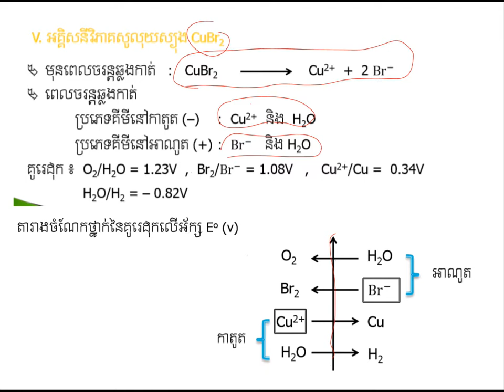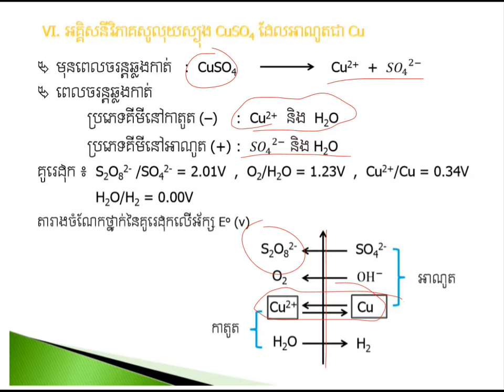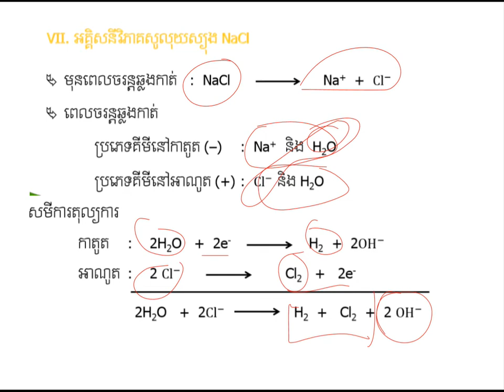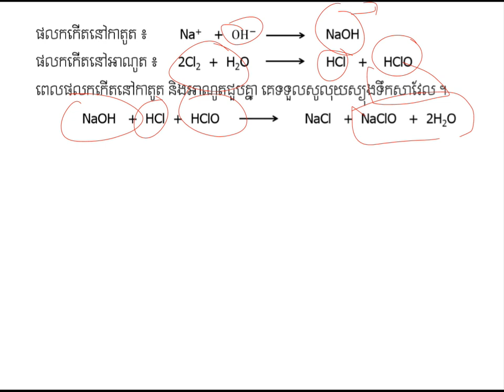អគ្គីសនីវិភាគ (Part-2)||Electrolysis||គីមីថ្នាក់ទី១១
អគ្គីសនីវិភាគ|មេរៀនទី៥ជំ៣
ដកស្រង់ចេញពីសៀវភៅរបស់ក្រសួងអប់រំ យុវជន និងកីឡា
ជំនួយដល់ការសិក្សារបស់សិស្សានុសិស្សថ្នាក់ទី១២
គោលបំណងចែករំលែកចំណេះដឹងគីមីវិទ្យា